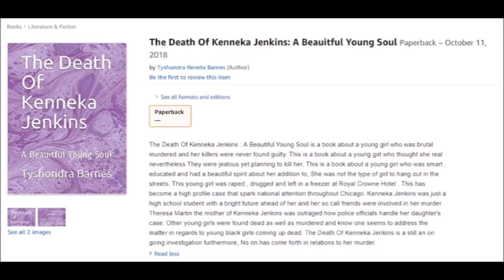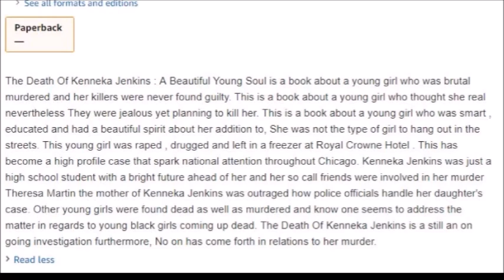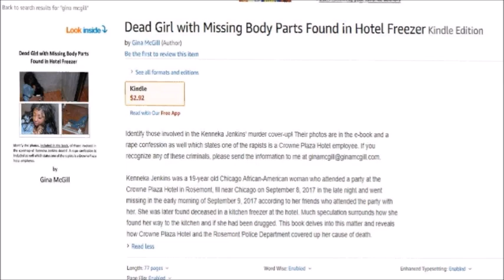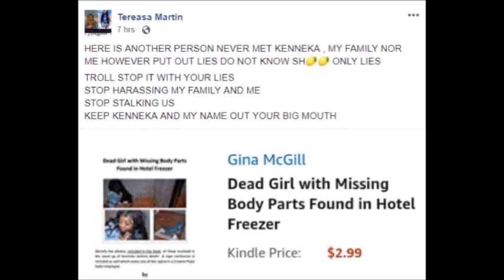AUTHORS WHO HAVE WRITTEN BOOKS ON THE KENNEKA JENKINS CASE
Authors who have written their thoughts and opinions in regards the to Kenneka Jenkins case. As well as Tereasa Martins response to them.
* Investigates crime scene and analysis
* Getting the information to you with facts
* Advocating justice for victims
* Live Podcast
* Videos
"Truth will come of Falshoods"TrueCrimeTheDish